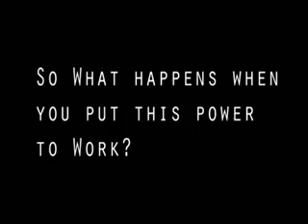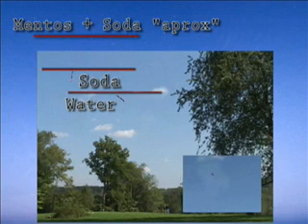Random Acts Crew - Mentos & Soda Experiments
We test several sodas with Mentos to see which one works best then test it with soda and ments powered rockets.